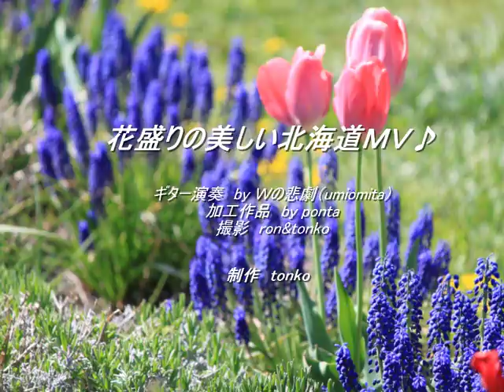花盛りの美しい北海道ＭＶ♪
北海道も５月頃には、ほぼ残雪も消えて
 色とりどりのお花が咲き誇ります～♪
 厳しい冬に耐えた人々の目と心もホッコリする美しい季節到来に、心が弾みます＾＾
 そんな様子をＭＶにしてみました～♪

ＢＧＭはＷの悲劇（umiomita）さん
 加工作品はぽん太さん
 撮影はron&tonkoです～♪